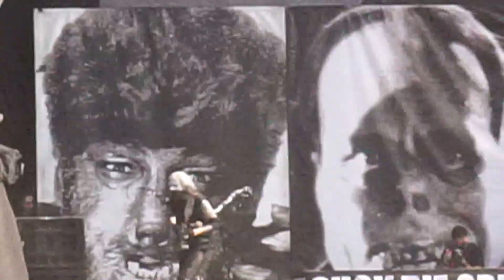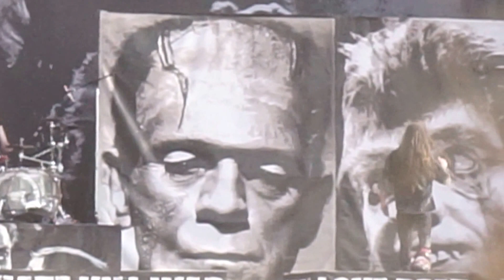Rob Zombie HellFest 2014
Rob Zombie live hellfest 2014